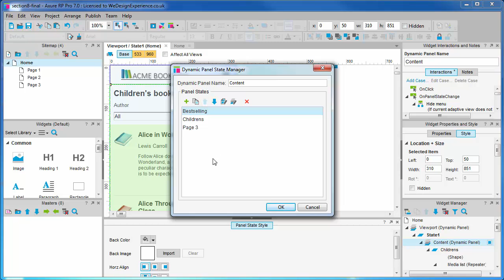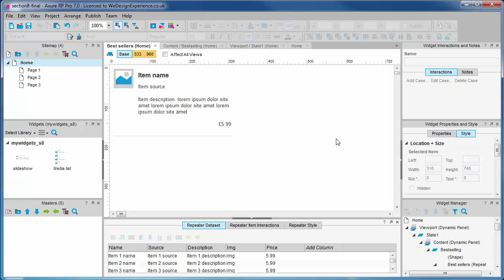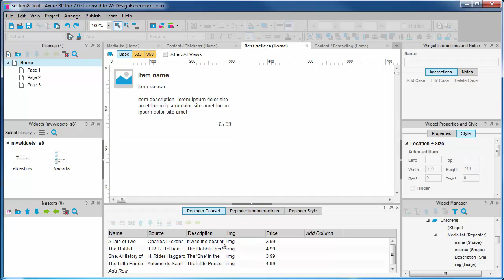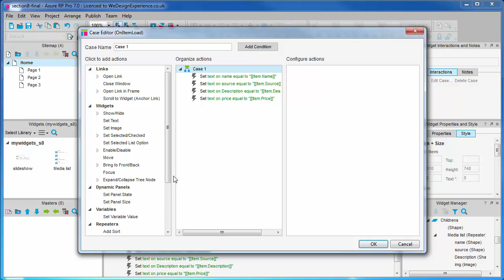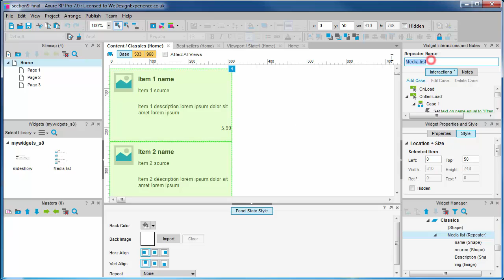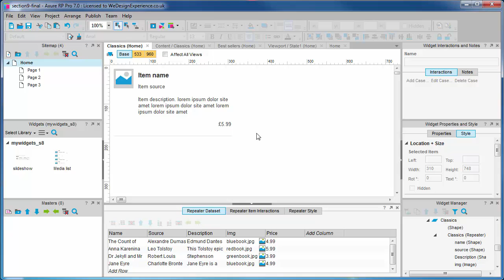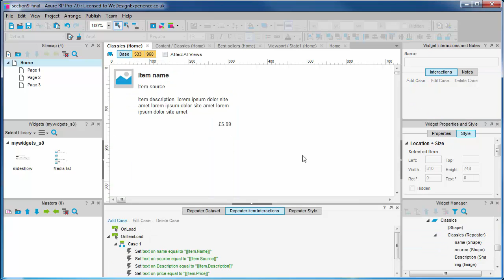9a. Populate Listings for our e-commerce shop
Part 9: Advanced logic. Dynamically applying content to the Repeater widget

Get professional axure training, prototype your idea, and have your prototype coded